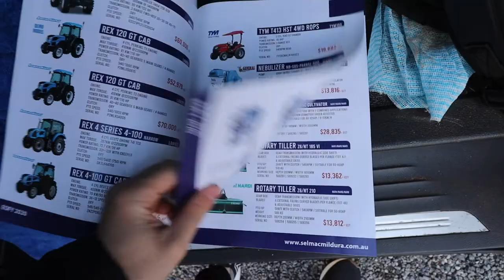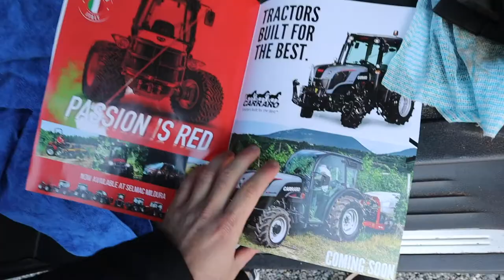I WENT BACK TO MY OLD WORK..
VLOG_16

Hi, my name is Carlo Cirillo and this is my channel to share with you BTS of my world.

From my own personal growth journey, events, podcasts, travel, business, coffee, friend and good vibes - this is a sneak peak into the life I love living.

Peace & Love.
CC